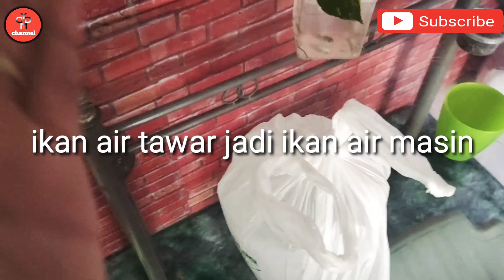Cara tukar IKAN AIR TAWAR jadi IKAN AIR MASIN ( how to change FRESH WATER FISH to SALT WATER FISH )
Video ini aku tunjukkan dekat korang cara untuk kita ubah ikan air tawar jadi ikan air masin dengan cara aklimasi (fish acclimation ).Tapi pertama sekali korang kena cari ikan jenis brackish water(ikan air payau),macam ikan ketang,green puffer fish ect.
So layan. ssssss